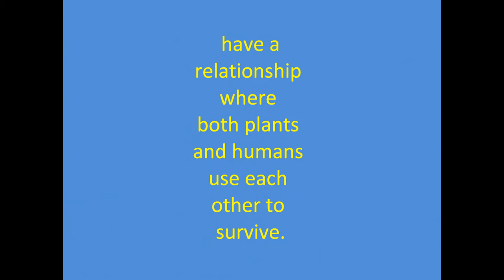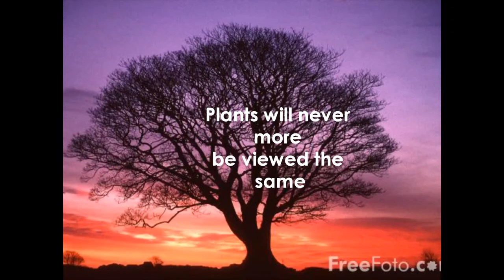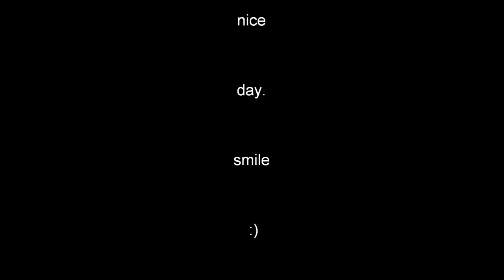Botany of desire.wmv